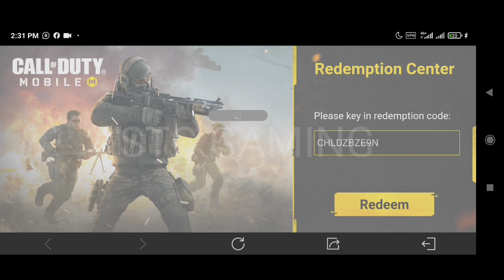New Working Redeem code codm November 2022 | cod mobile Redeem code | Redeem code codm Garena 2022